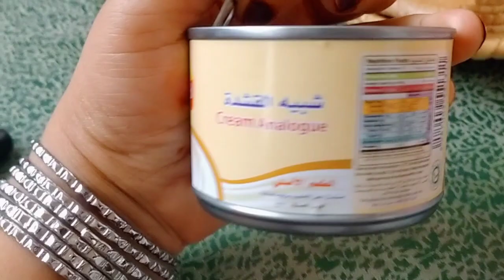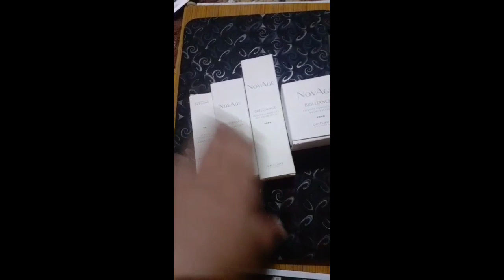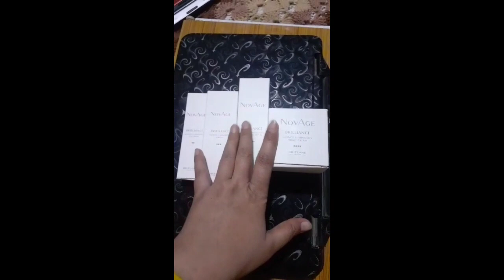dono mustfa ek sath ☺️